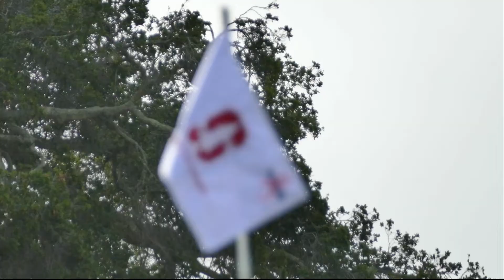ASU Women's Golf | Cronkite News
The ASU women's golf team plays in a stacked field at Stanford this weekend. We're at Stanford for this pivatol tournament in the Sun Devils season. (Video by Conor Bonfiglio/Cronkite News)